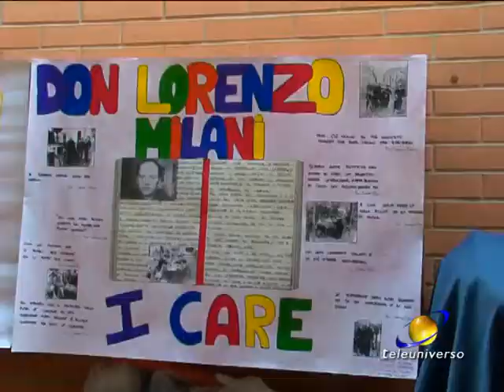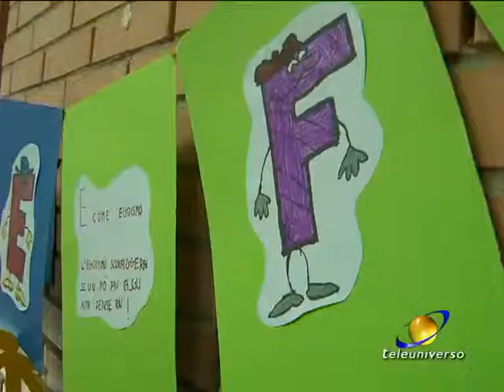FORMIA: Convegno Nazionale Don Milani 04-06-2017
L’opera e la figura di don Lorenzo Milani, a 50 anni dalla sua scomparsa e dalla pubblicazione del suo testo più controverso “Lettera ad una professoressa”, hanno caratte-rizzato nell’ultimo anno scolastico il piano formativo dell’istituto comprensivo “Vitruvio Pollione” di Formia. L’epilogo in un convegno nazionale organizzato presso il centro di preparazione olimpica “Bruno Zauli”.